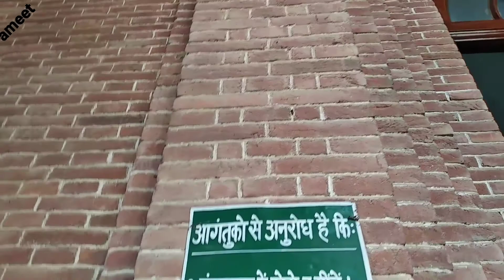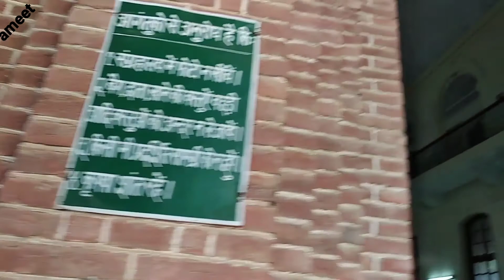FRI Building, Dehradun no-1 Tourist Place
Dehradun ghumne aaye hai to iss perfect british heritage architecture (FRI building) jarur dekhe. Hare bhare lawns or har taraf ped paudhe, shant sa environment, very peaceful, blissful and enjoyable. Photography ke liye perfect destination hai. Bollywood ki kuch filmo ki shooting bhi yaha hui hai. Dehradun ke famous clock tower chowk se 6 km or Railway station se 7 km dur hai.